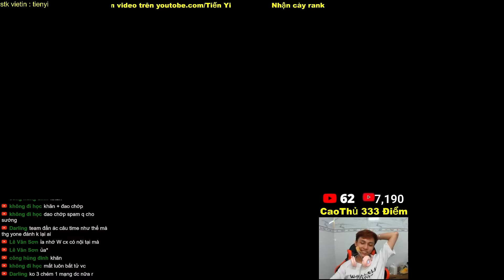K'SANTE BỊ HÀNH , JAX CAY CÚ LÊN CAMP ,PENTAKILL CHO THỢ YI . . .!